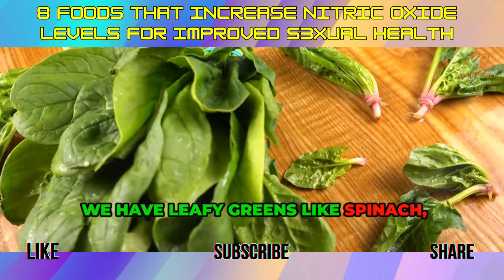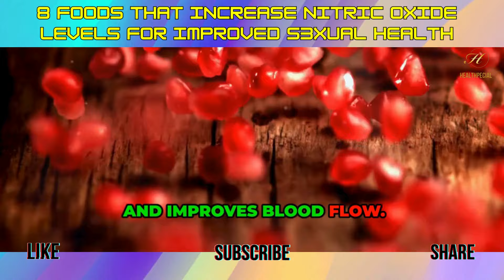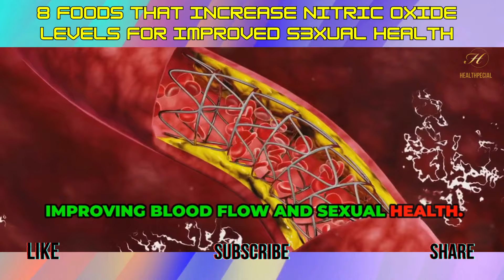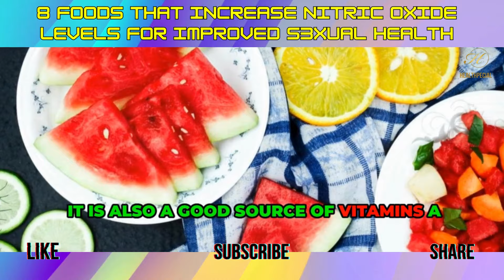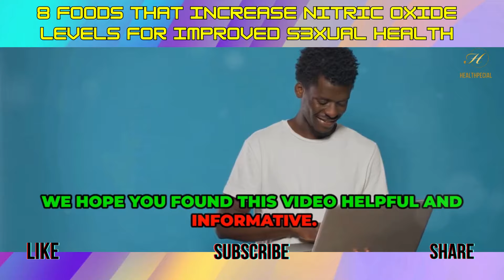8 Foods That Increase Nitric Oxide Levels For Improved S3xual Health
8 Foods That Increase Nitric Oxide Levels For Improved S3xual Health

Feeling like your energy and passion could use a boost? The secret to improving your sexual health might already be in your kitchen! Nitric oxide, a natural molecule in the body, plays a key role in increasing blood flow and enhancing performance. The best part? You can naturally increase your nitric oxide levels by simply eating the right foods. Ready to unlock the power of nutrition to revitalize your love life? Let’s dive into these eight delicious foods that can make a big difference in your sexual health!